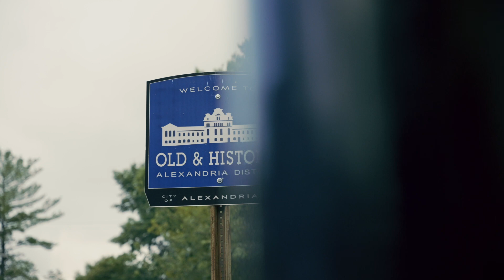Why You Should Choose the Alexandria Fire Department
More than 160,000 residents call the City of Alexandria home. Today, the Alexandria Fire Department employs more than 300 professional personnel, which includes firefighters, paramedics, fire prevention staff and administrative support. A network of 10 stations protects nearly 16 square miles. Among the department's specialized teams are the Northern Virginia Regional Hazardous Materials Team, Technical Rescue, Marine Operations and the Special Operations teams.

AFD is a small but mighty fire department with endless opportunities. Consider joining our team. We're committed to success.